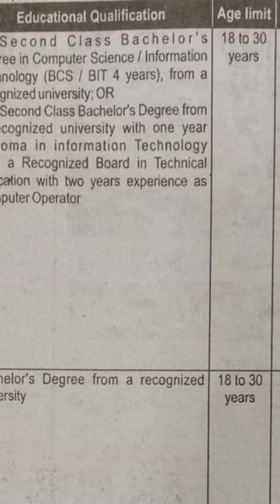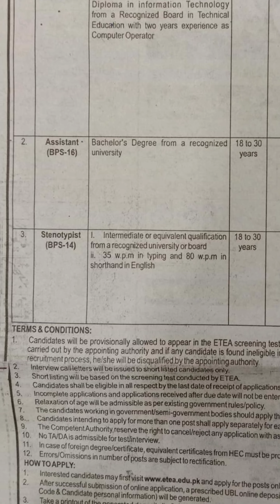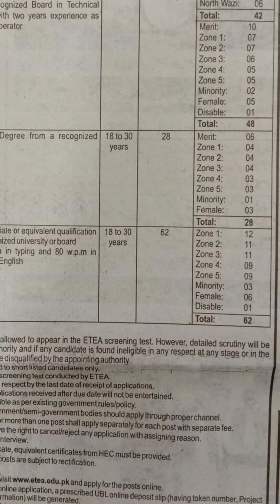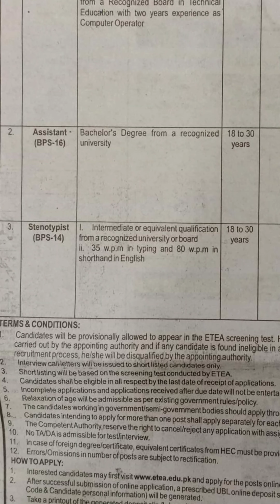Jobs in KPK Police department .Computer operator.stino typist.Assistant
All kpk domicile holders can apply through ETEA